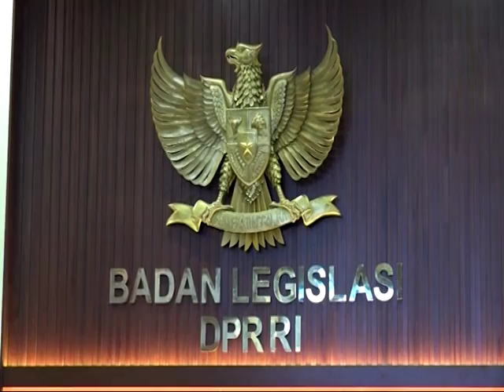DPR RI - BALEG DPR RI - INGIN RUU MASYARAKAT HUKUM ADA SEGERA DISAHKAN MENJADI UU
NARSUM : ARIF WIBOWO / Wakil Ketua BALEG DPR RI / FPDIP / Dapil JATIM IV
SULAIMAN L HAMZAH / Anggota BALEG DPR RI / FPNASDEM / Dapil PAPUA
(IKI)